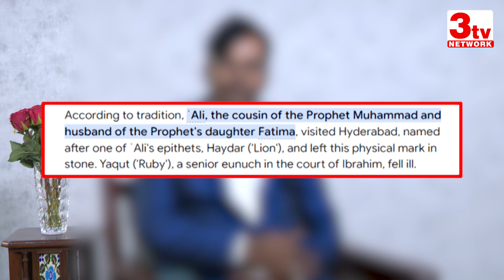Hyderabad Or Bhagyanagaram?? I Hyderabad History I Rahamanuddin Shaik